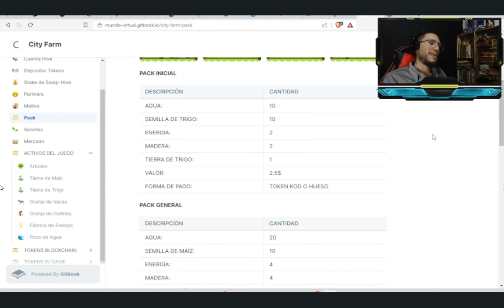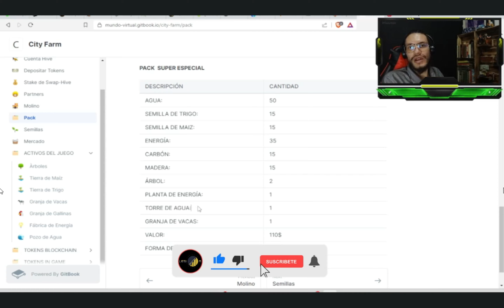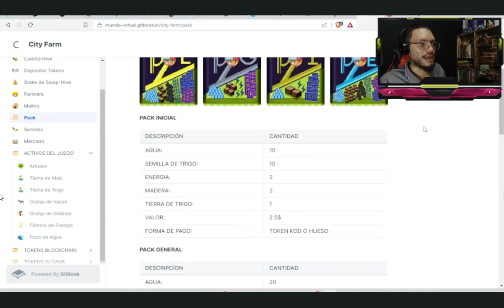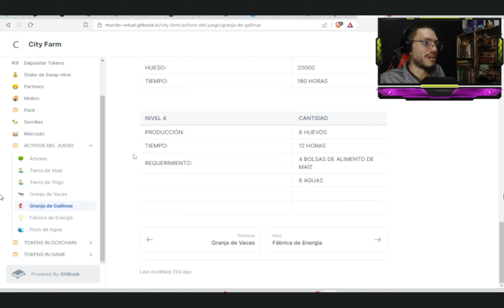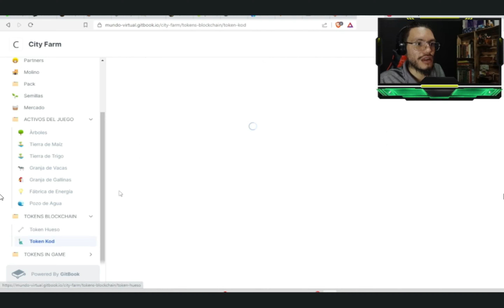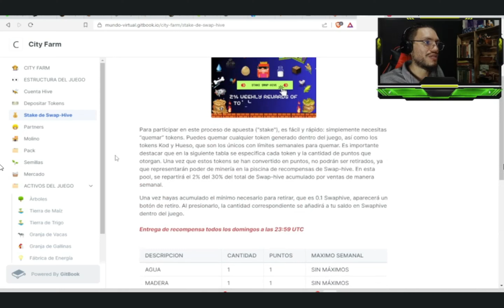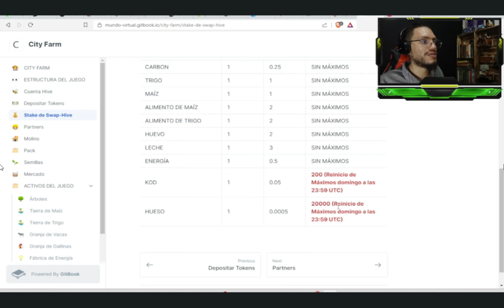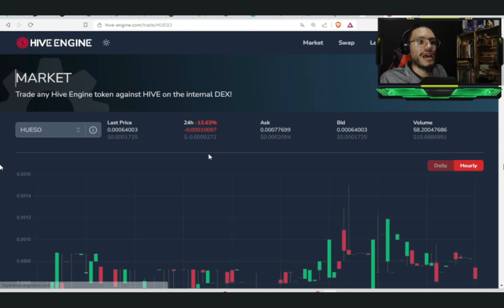INTRODUCCION A CITYFARM | ANALIZAMOS EL PROYECTO DE HIVE E INGRESAMOS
Heey Legión✅ 🔥
Hoy hablaremos sobre Cityfarm Un nuevo proyecto que nace en hive de la mano de bigdogbone y kod En este video, estaremos dando la introduccion a lo que seria el proyecto y adicional a esto, hablamos de las formas rentables para ganar dinero jugando este proyecto, el cual, al ser un cte clicktoearn no nos consumira mas de 5 minutos diarios.

Todos los detalles en el video ¿ya ahces parte a este proyecto? ¿Que te parece?

✅🔥Te ha gustado el video Legión?🔥✅ Revienta el boton ✅LIKE✅ 🏆Haz parte de la Legión 🏆 Y Que no se te olvide ⏩ compartir ⏩ 🔥